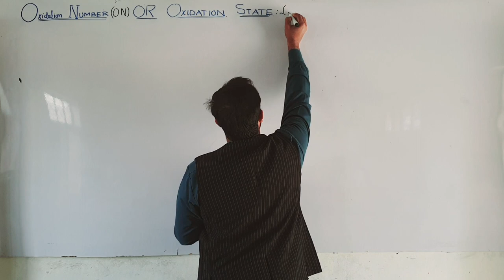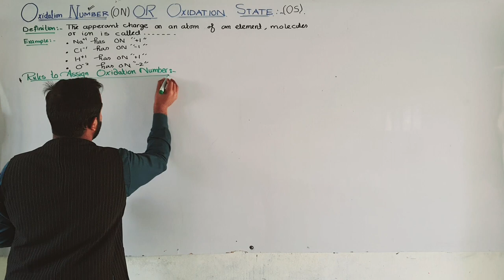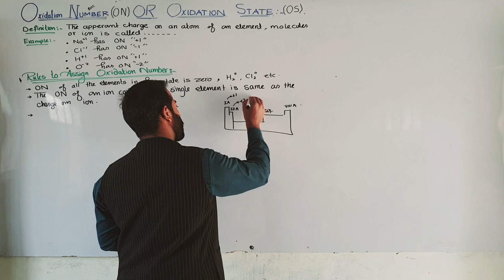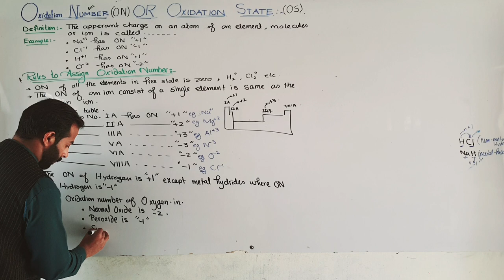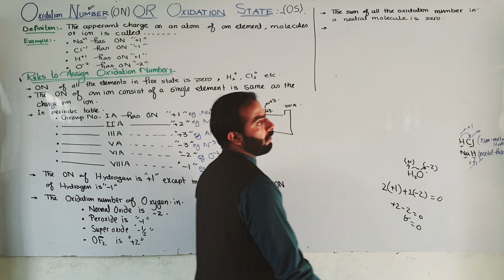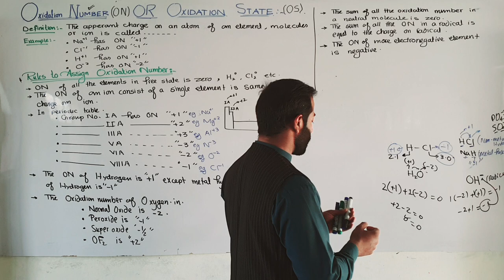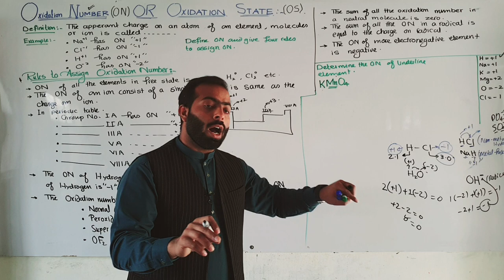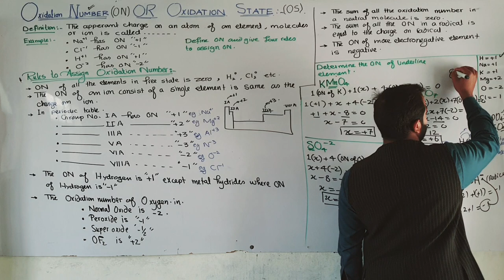Oxidation Number | Rules to assign oxidation number | ch#10 | 11th class Chemistry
Oxidation Number  | Rules to assign oxidation number

Title: Oxidation Number and Rules to Assign Oxidation Numbers

Description:
Welcome to our YouTube video on "Oxidation Number and Rules to Assign Oxidation Numbers." In this informative and educational video, we will delve into the fascinating concept of oxidation numbers and explore the rules that guide their assignment in chemical reactions.

Understanding oxidation numbers is crucial in chemistry as they play a fundamental role in determining the electron transfer that occurs during reactions. By mastering the rules to assign oxidation numbers, you will gain a solid foundation to comprehend and predict the behavior of elements in various compounds and reactions.

Throughout this video, we will break down the rules step by step, making them easy to understand and apply. We will illustrate these concepts with clear examples, helping you develop a strong grasp of how oxidation numbers are assigned to elements in compounds and ions.

You can expect to learn about the key rules that govern assigning oxidation numbers, such as the rules for elements in their elemental form, rules for monoatomic ions, and rules for common compounds. We will also explore how to calculate oxidation numbers in complex molecules, including organic compounds.

By the end of this video, you will have a comprehensive understanding of oxidation numbers and the rules that govern their assignment. Armed with this knowledge, you will be able to confidently tackle problems involving oxidation-reduction reactions and better interpret the behavior of elements in chemical reactions.

So, whether you're a student striving to excel in chemistry or a curious learner seeking to deepen your understanding, join us for this engaging and informative video on "Oxidation Number and Rules to Assign Oxidation Numbers." Let's dive in and unlock the world of oxidation numbers together!